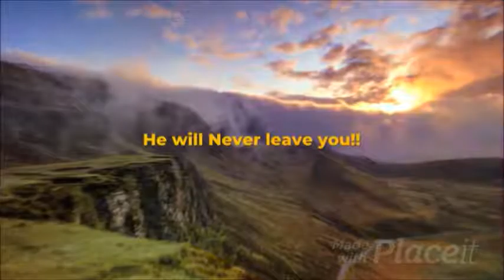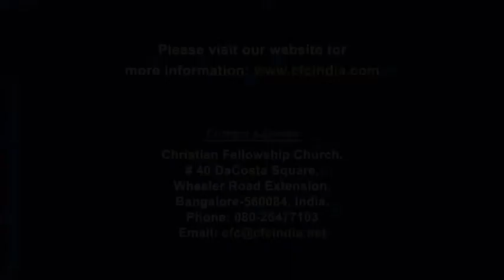Wednesday Word 130 Are You Truly Born Again by Zak Poonen